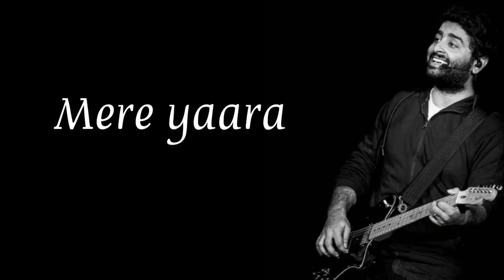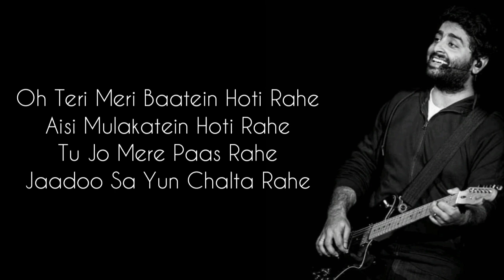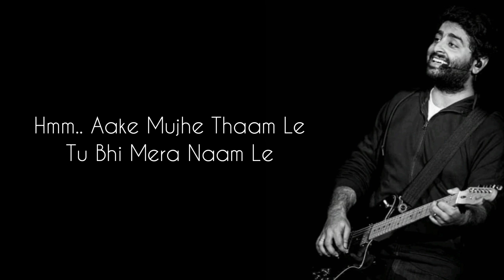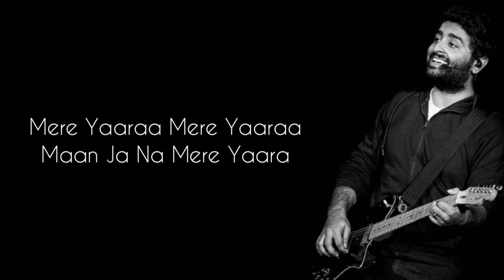Lakhon mile koi bhi na tumsa mila | mere yaara | arijit Singh songs | song lyrics